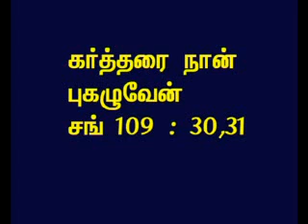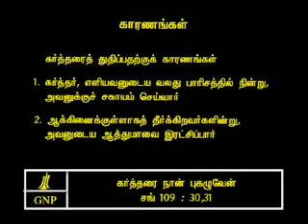TAMIL BIBLE VIDEO COMMENTARY PSALMS 109 PART 8